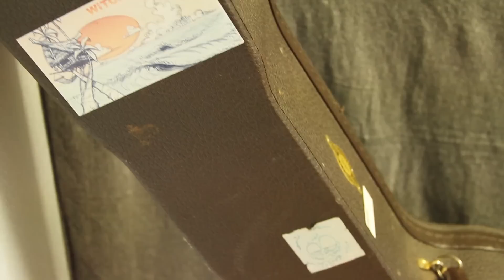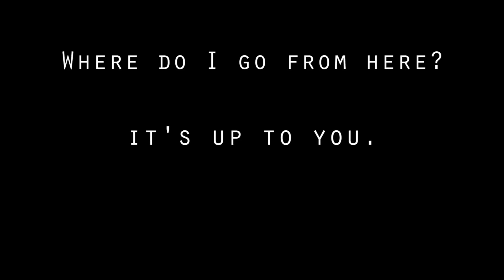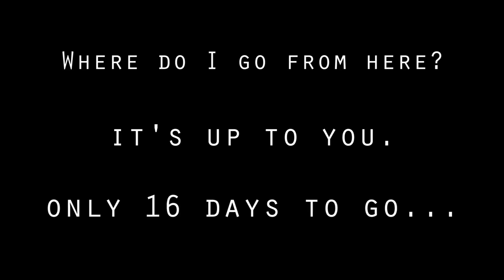Pre-Production Sneak Peak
A look behind the scenes at our album preparations